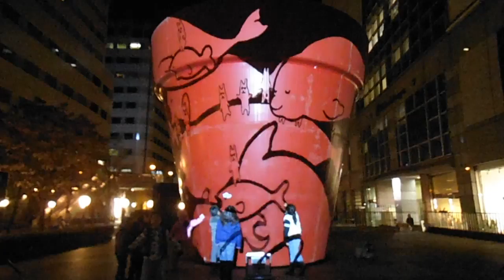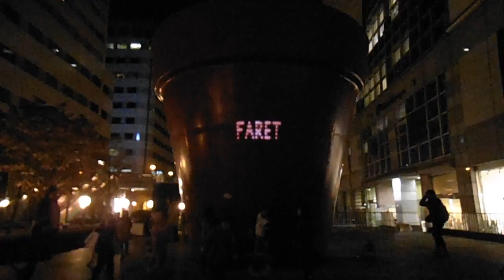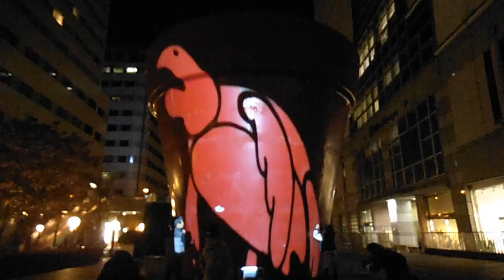DSCF9819ファーレ立川プロジェクションマッピング20141115 04of13